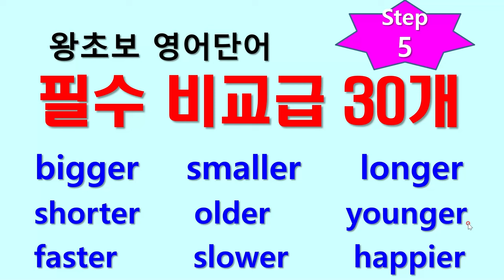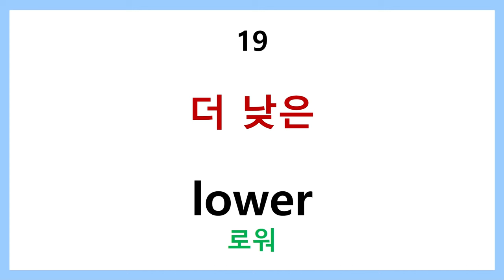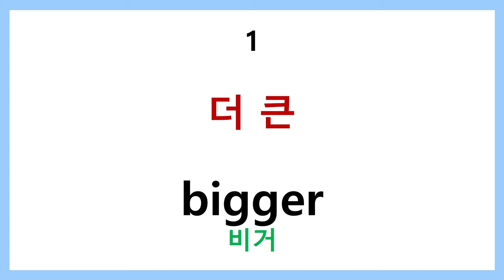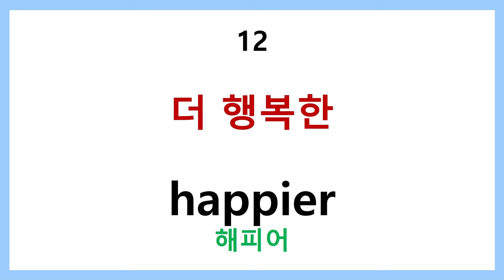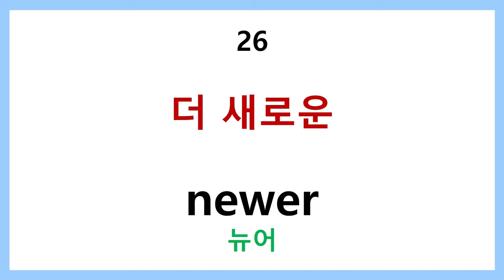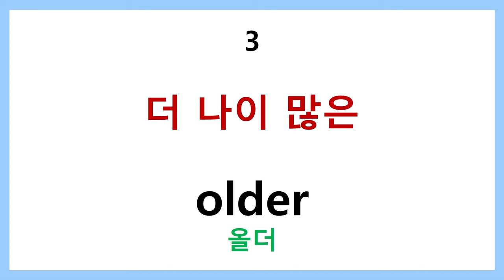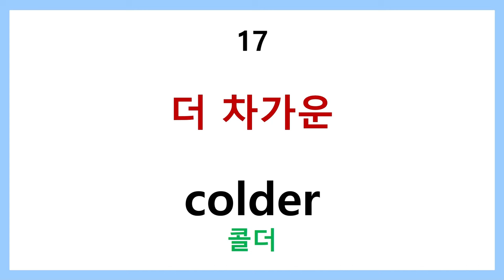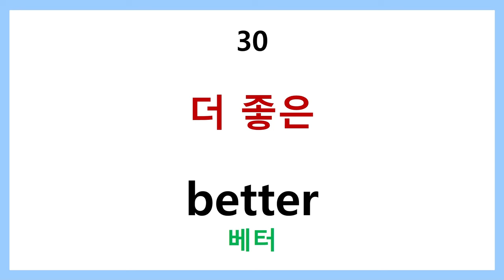왕초보 영어단어 step5 필수 비교급 30개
정도의 차이를 나타내는 말인 형용사는 비교급을 사용함으로써 그 정도를 더 자세히 설명할 수 있습니다.
형용사의 필수 비교급 30개를 업로드합니다
회화에서 활용도가 높아 외워두면 자주 사용하게 됩니다.